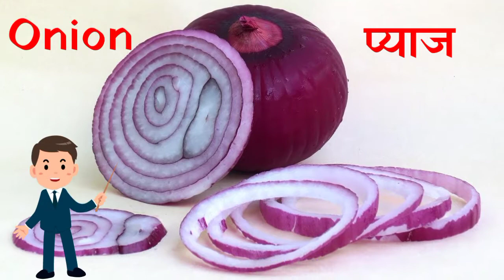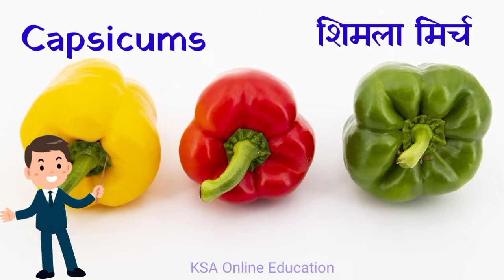Important vegetables name || English and Hindi || मुख्य सब्जियों के नाम हिंदी और अंग्रेजी में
इस वीडियो में आप सब्जियों के नाम हिंदी और अंग्रेजी में जानेंगे।
in this video you will learn the name of vegetables in Hindi and English.
सब्जियों के नाम हिंदी में,
सब्जियों के नाम अंग्रेजी में,
सब्जियों के नाम,
vegetables name
ksa online education,
vinesh sir notes,